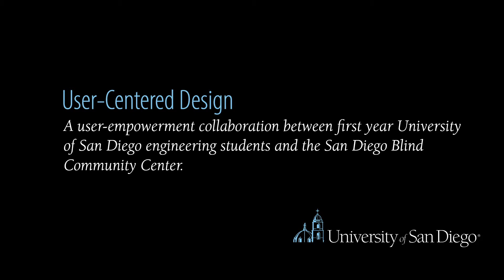A Collaborative User-Centered Design Experience at the University of San Diego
Explore a unique course in User-Centered Design, where first year USD engineering students collaborate with the San Diego Blind Community Center — it's an inspirational experience.